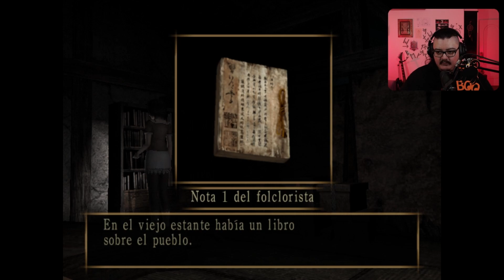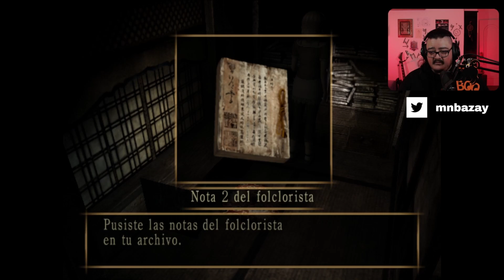Project Zero 2 / Fatal Frame 2 | En Español | Capitulo 1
Hoy os traigo un Gameplay de Proyect Zero 2 o Fatal Frame 2 sacado de una serie de directos realizados en Twitch de este juego de terror japonés que me pone malito.
Os dejo por aquí abajo el canal donde estamos de Lunes a Viernes a partir de las 18:00 h (hora española)

Project Zero 2, también conocido como Fatal Frame II: Crimson Butterfly, es un juego de terror de supervivencia desarrollado por Tecmo para la consola PlayStation 2. La trama sigue a las gemelas Mio y Mayu Amakura, quienes se aventuran en un pueblo abandonado en busca de recuerdos de su infancia. Pronto descubren que el lugar está atormentado por espíritus vengativos y se ven obligadas a utilizar una cámara especial que captura los fantasmas para desentrañar los misterios oscuros que rodean al pueblo. Con una atmósfera inquietante, mecánicas de juego únicas basadas en la fotografía y una narrativa envolvente, Project Zero 2 ofrece una experiencia aterradora y cautivadora dentro del género del horror.